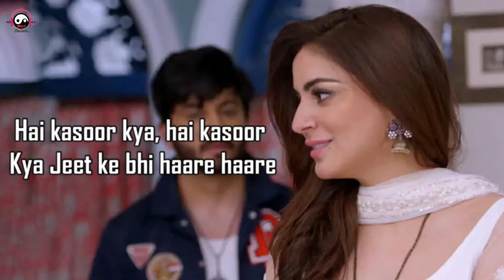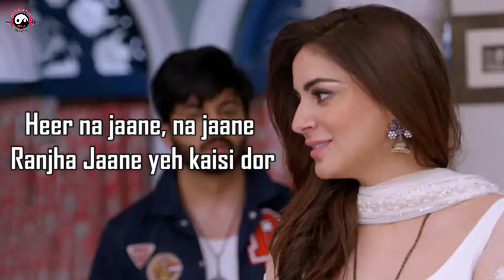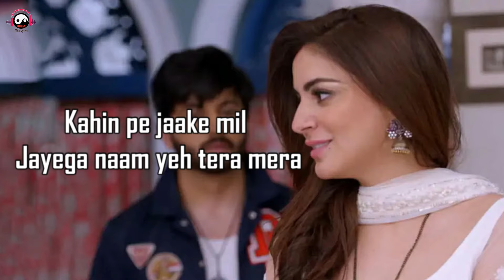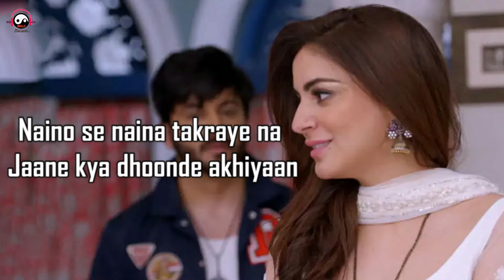Dhoonde Akhiyaan - (Lyrics) | Yasser Dessai | Kundli Bhagya Serial Song | New Serial Song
New Song

Song: Dhoonde Akhiyaan

Composer: Tanishk Bagchi
Singers: Yasser Desai and Altamash Faridi
Lyricist: Rashmi Virag

Dhoonde Akhiyaan Lyrics
ae hmm..
ae..
Mere sare wade wade
reh gaye aadhe
hai kasoor kya, hai kasoor kya
jeet ke bhi haare haare
khwab yeh bechare
yeh fitoor kya, yeh fitoor kya

duniya deewani, ishq naa jaane
aa..
dil to bas dil ko pehchane

heer naa jaane, naa jaane ranjha
jaane ye kaisi dor
jud jaaye to, tode naa toote
ishq ki aisi dor

heer naa jaane, ranjha naa jaane
jaane hai dil mera
kahin pe jaake mil jayega
naam ye tera mera

log diwane dete hain taane
o..
dil to bas dil ki hi maane

tu jab-jab mujhse ruthega
mera yaar mera dil tutega
dil tutega, jag chhutega
jab yaar tu mujhse ruthega

duniya diwani, log deewane
ishq khudai, kyun naa ye jaane
duniya diwani, log diwane

aa.. dhoonde akhiyan